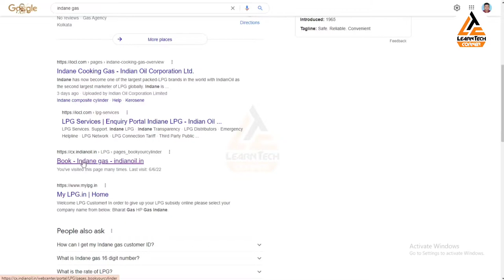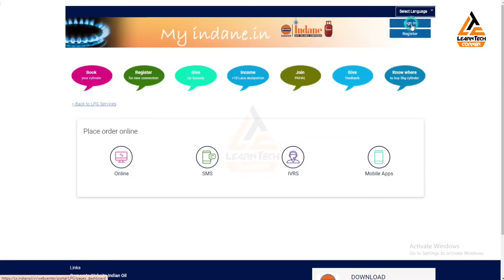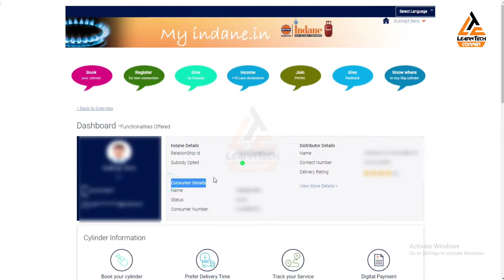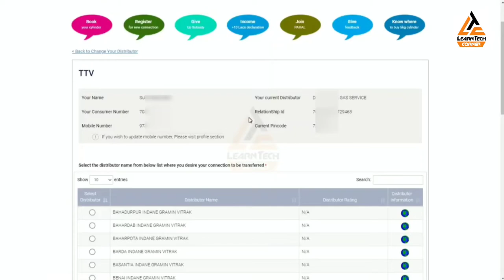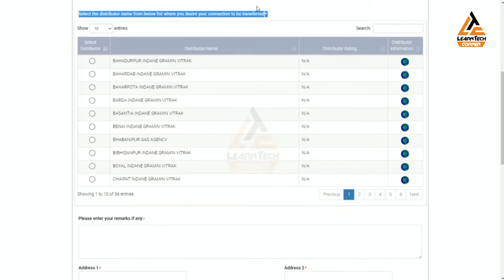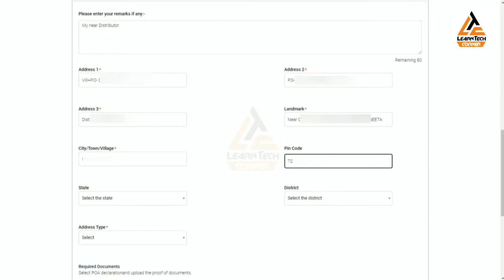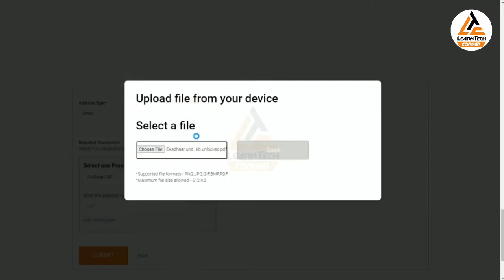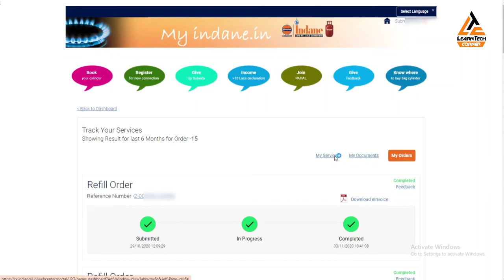Indane Gas Distributor and Address Change Online TTV | Indane Gas Connection Portability Online 2022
➖➖➖➖➖❇️MY GEAR❇️➖➖➖➖➖
TRIPOD FOR MOBILE
➖➖➖➖❇️FOLLOW ME❇️➖➖➖➖